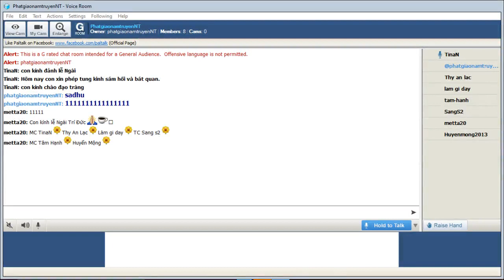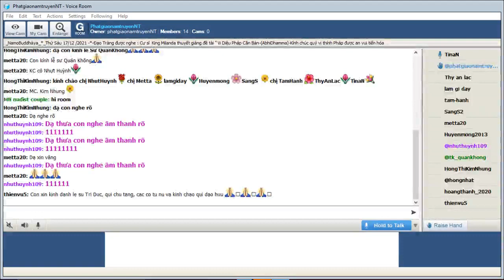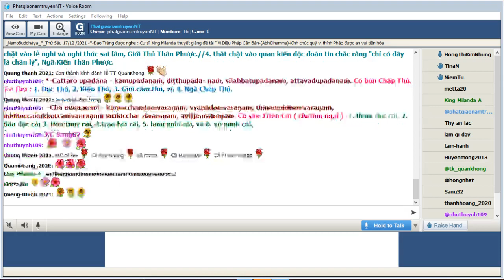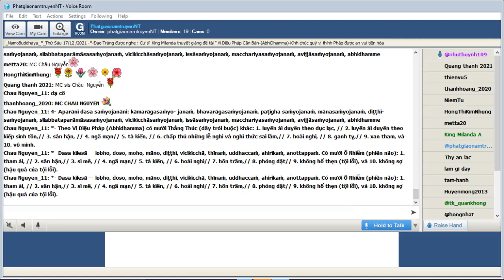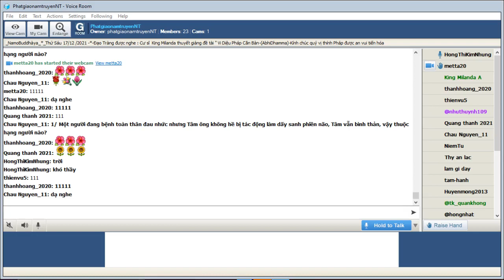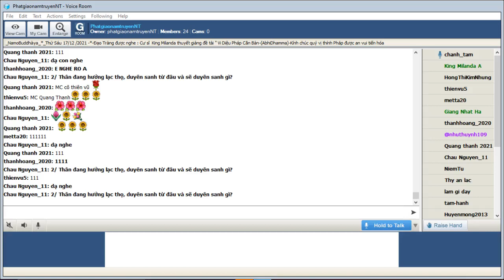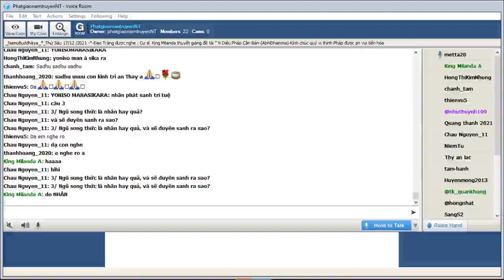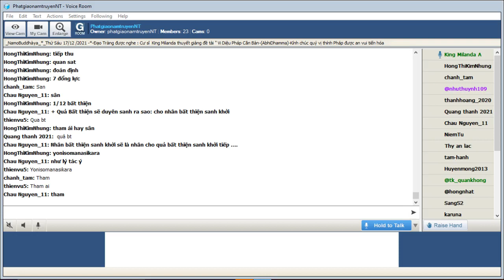157_Room PhatgiaonamtruyenNT - Vi Dieu Phap_King Milanda(Buổi 157) Thứ Sáu Dec 17-2021.